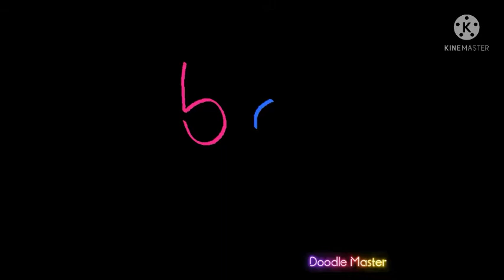How to drawings photos use alphabet